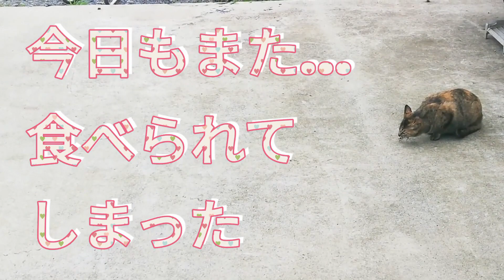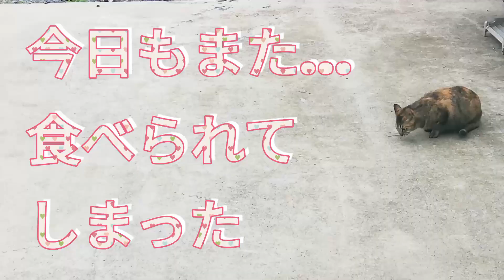【プレミア7月最初】ひかれる！野良猫ボスは車がきてもどかない・・★別エリアのボス猫襲来！庭のボスは傷だらけ！★軽く警報がでた日の猫ら